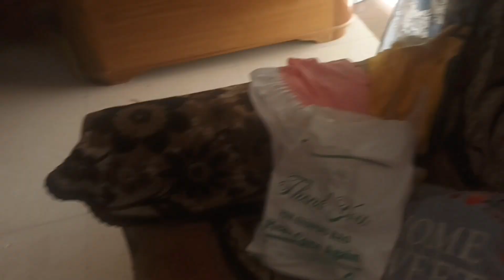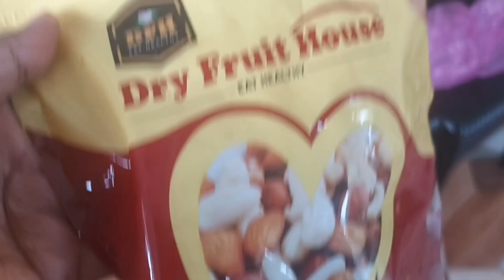ডাল ভর্তা মুখের রুচি বদলানোর জন্য 💯😋Lentils chutney 😋💯banglachannel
ডাল ভর্তা মুখের রুচি বদলানোর জন্য#banglachannel
today video
tranding video

Lentils chutney#banglachannel

আজ আমি মচুর ডালের মজাদার ভর্তা শেয়ার করেছি ,আশা করি সবার ভাল লাগবে🙏🙏🙏🙏